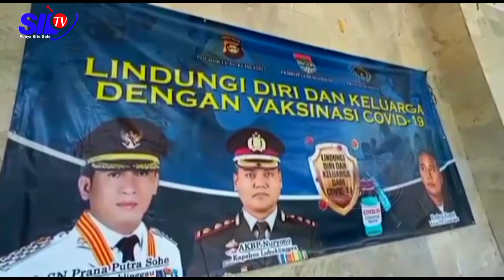5.000 WARGA TELAH DIVAKSIN DI URDOKKES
Follow Fanspage Facebook: Silampari TV

silamparitv